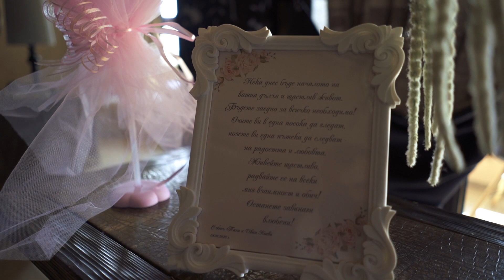T&R Wedding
Wedding Cinematography